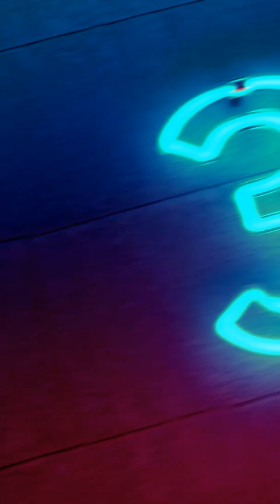شوف كيف هالفقير يساعد الرجل الاعمى 😢 Watch how a poor person helps a blind man